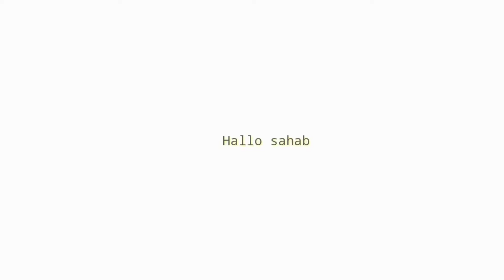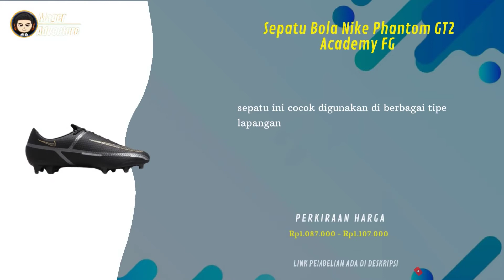10 Rekomendasi sepatu sepak bola nike Terbaik Paling nyaman Berkualitas Di Shopee Haul Terbaru 2022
UDAH tau belum sepatu sepak bola !!
buat Yang Sedang nyari sepatu sepak bola nike ? Coba deh cek 10 Rekomendasi sepatu sepak bola nike Terbaik Paling nyaman Berkualitas Di Shopee Haul Terbaru 2022
Kamu bisa cek Rekomendasi sepatu sepak bola nike simak vidionya Sampai selesai.
Berikut Daftar sepatu sepak bola nike Dari Kami cek Di bawah Ya

1. Sepatu Bola Nike Vapor FG/MG
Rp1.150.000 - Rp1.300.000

2. Sepatu Bola Nike Mercurial Vapor
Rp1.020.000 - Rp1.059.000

3. Sepatu Bola Nike Original Legend 9
Rp899.100

4. Sepatu Futsal Nike Mercurial Superfly 8 MDS 005
Rp500.000

5. Sepatu Bola Nike Phantom GT2 Academy FG
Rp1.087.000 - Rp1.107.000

6. Sepatu Bola Nike Superfly 9 Club FG
Rp854.000

7. SEPATU BOLA PRIA NIKE PHANTOM GT2 ELITE
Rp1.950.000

8. Sepatu Bola Nike Tiempo Legend 9 Club FG
Rp699.000

9. SEPATU BOLA NIKE ZOOM MERCURIAL VAPOR 15
Rp327.000

10. Sepatu Bola Nike Mercurial Superfly 8 Academy FG
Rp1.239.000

📢 sunber artikel ➜   @mager adventure
📢 sumber artikel ➜
Klian bisa order sepatu sepak bola nike dengan Klik langsung Di atas atau hubungi nomor di bawah ya!!
order
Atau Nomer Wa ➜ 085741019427